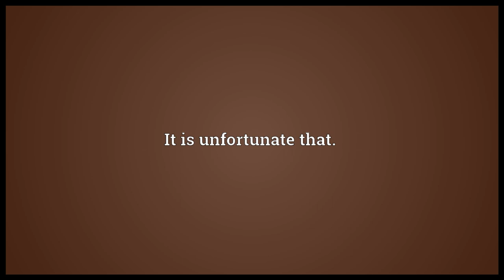Too bad Meaning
Video shows what too bad means. That's a pity; that's unfortunate.. It is unfortunate that..  too bad pronunciation. How to pronounce, definition by Wiktionary dictionary. too bad meaning. Powered by MaryTTS